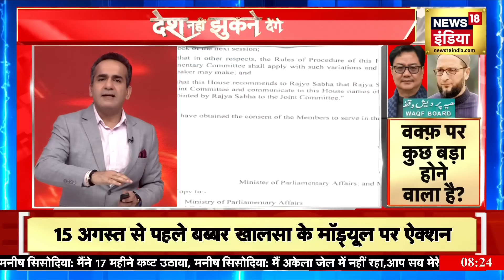Desh Nahi Jhukne Denge : वक़्फ़ का बिगड़ेगा वक़्त ? 'वक़्फ़ बिल' पर कुछ बड़ा होने वाला है?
वक्फ संशोधन बिल की। आज केंद्रीय अल्पसंख्यक मामलों के मंत्री, किरेन रिजीजू ने लोकसभा में वक्फ संशोधन बिल के लिए जेपीसी के सदस्यों की घोषणा कर दी है।